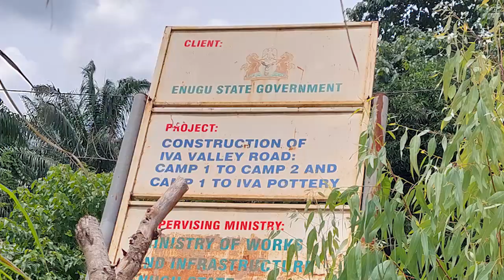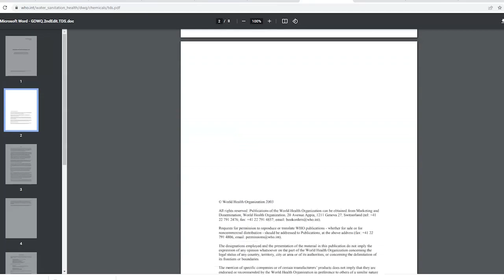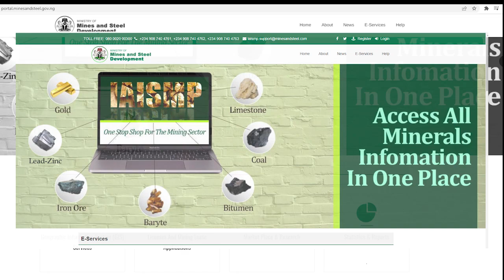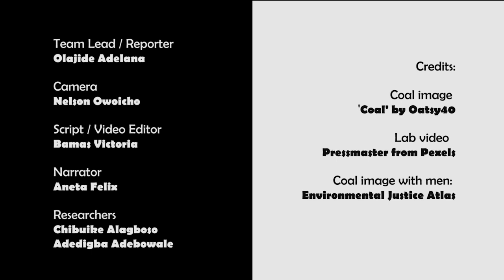Abandoned Mining Sites: A Danger to Communities across Nigeria